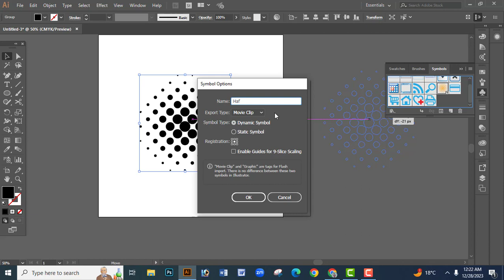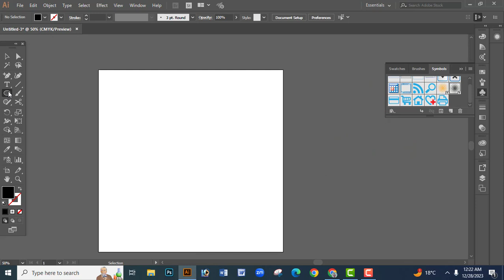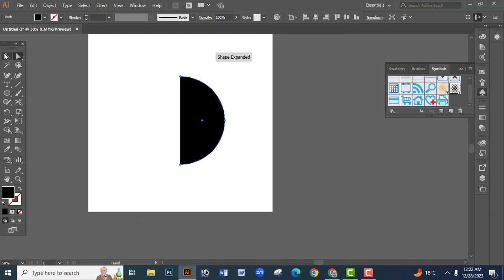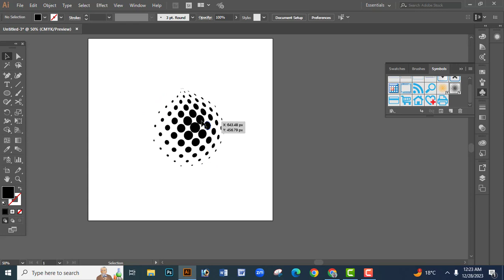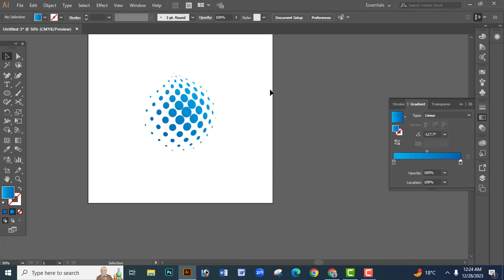Mastering the Art of Circle Dot Designs in Adobe Illustrator | sct graphic design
Mastering the Art of Circle Dot Designs in Adobe Illustrator | A Step-by-Step Tutorial

I am a Professional Graphic Designer (T-shirt design), We will provide trendy custom t-shirt designs. I also have other Custom t-shirt designs on this YouTube channel. Take a look at them and develop your graphic design skills.

If you want any t-shirt design like that:
1. Vintage Tshirt Design
2. Retro t-shirt design
3. Typography T-shirt design
4. Christmas Tshirt Design Etc